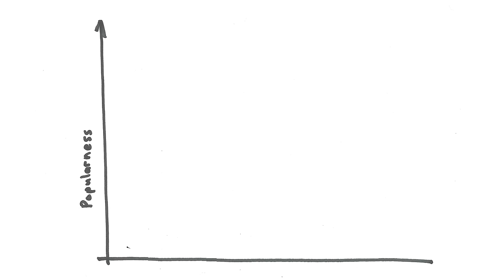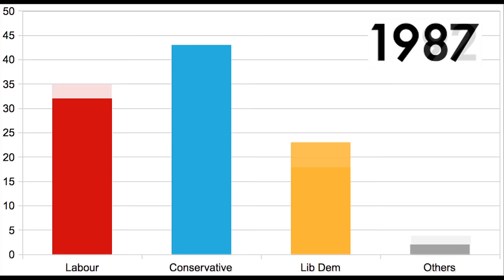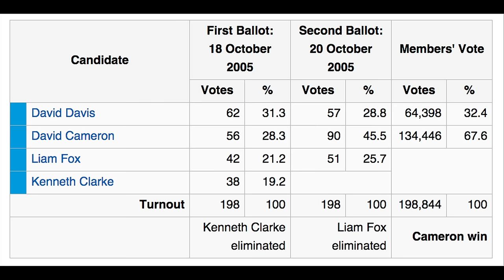What is tactical voting?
See new videos before anyone else, and extra stuff like outtakes and deleted scenes

David Cameron will often tell you that if you vote UKIP, you'll get Labour. Whaaaaaaaaaaa??

Written by
LIAM BUTLER @LiamMakesStuff
JAY FOREMAN @jayforeman
JON GRACEY @jongracey
and PAUL KENDLER

Presented / edited by JAY FOREMAN
Filmed / directed by PAUL KENDLER
Research / graphics by LIAM BUTLER

Also starring
SAMANTHA SHERRATT
MISHA ANKER
PAUL KENDLER
PHIL DAWES